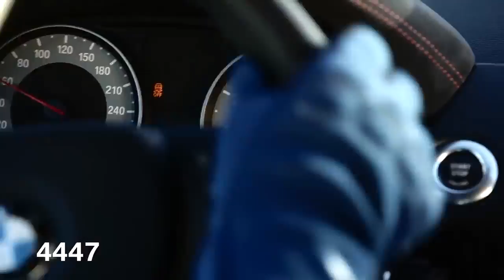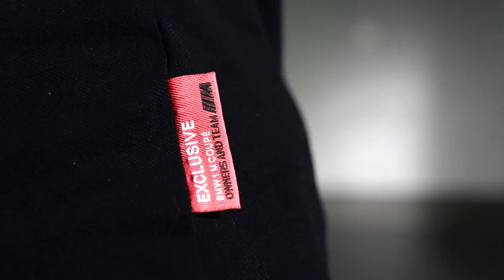BMW 1 Series M Coupé. Owner`s polo shirt.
An exclusive recognition feature: this is the BMW 1 M Coupé owner`s polo shirt.
Only 6309 units of the BMW 1 Series M Coupé have been built. This is special. Every owner is a part of this tiny family.
So BMW Design did something, they've never done before: They designed a polo shirt exclusively for owner`s of the BMW 1 Series M Coupé.
So wherever you meet each other: we'd love to see you shaking hands and talk about your special car.